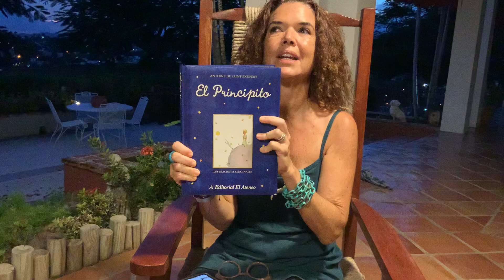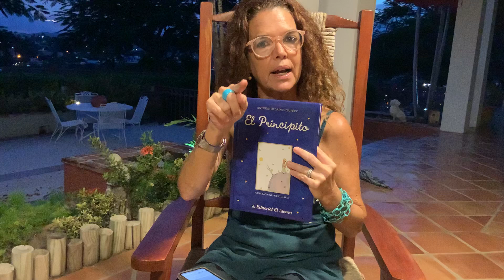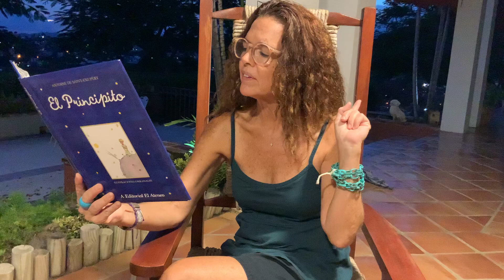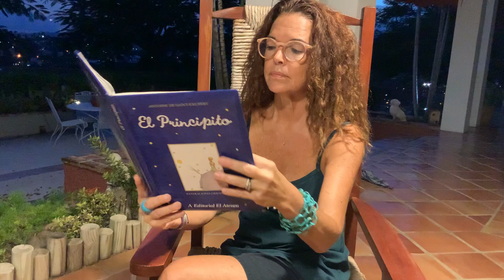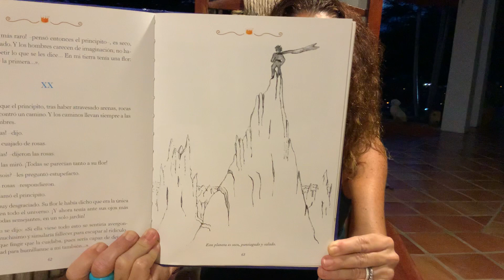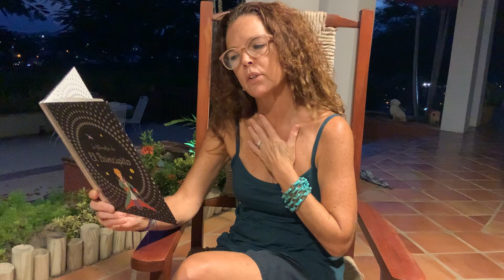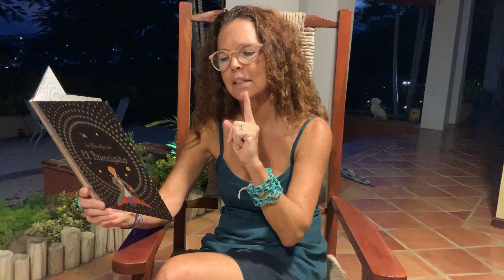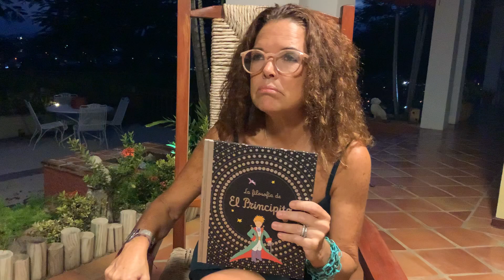El Principito: Capítulo 19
En el capítulo del hoy El Principito ascenderá una alta montaña para continuar sus aventuras.
Diviértete junto a Frances Bragan-Valldejuly quien estará leyendo el Capítulo 19 de El Principito.